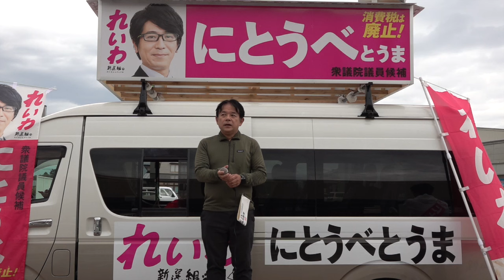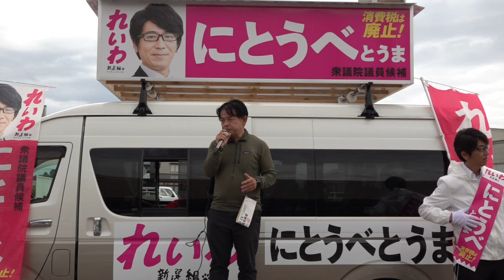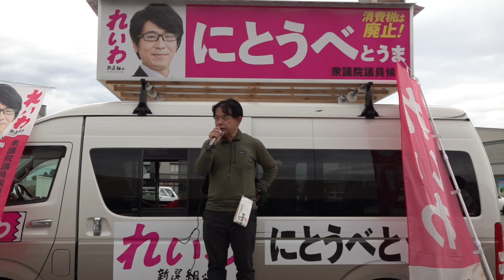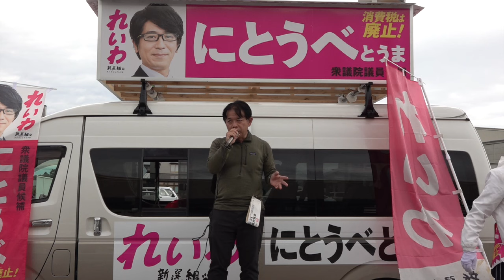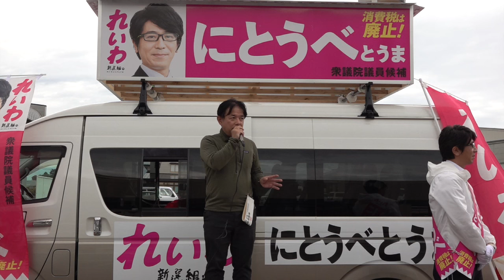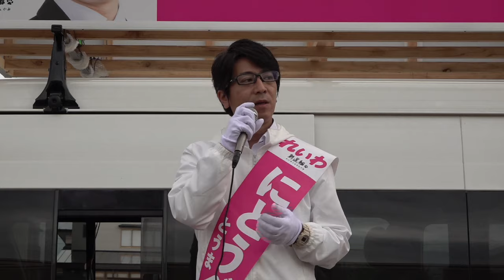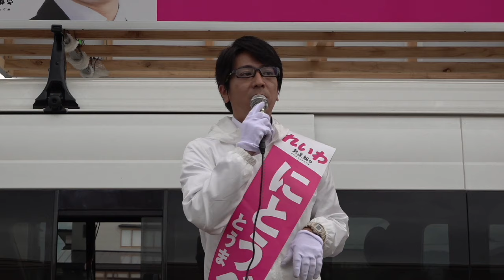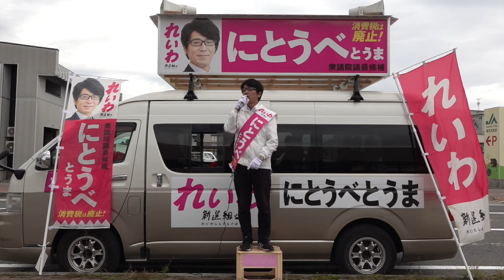10.27選挙に行こう！ 10.23 街頭演説 草島 ＠にとうべとうま れいわ 山形２区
10.27選挙に行こう！　10.23 街頭演説　草島　＠にとうべとうま　れいわ　山形２区